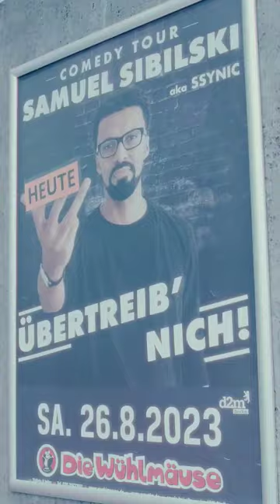DANKE BERLIN 🙏🏾❤️🙌🏾 RESTLICHE TERMINE AUF EVENTIM !!!